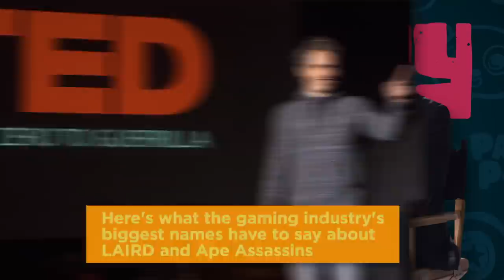Why Him? VIRAL VIDEO - Laird's Got Game (2016) - James Franco Movie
Starring: James Franco

A dad forms a bitter rivalry with his daughter's young rich boyfriend.